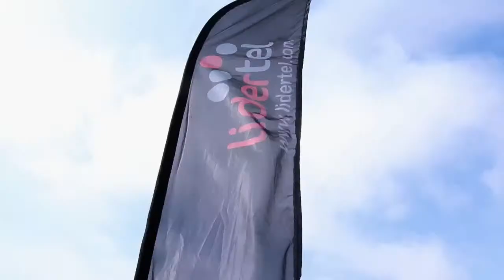LNFA’22 (Week 3)Lidertel Badalona Dracs- Zaragoza Hurricanes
Lidertel Badalona Dracs
Zaragoza Hurricanes